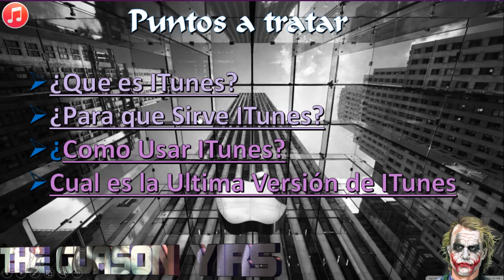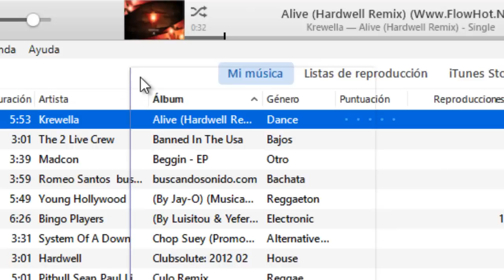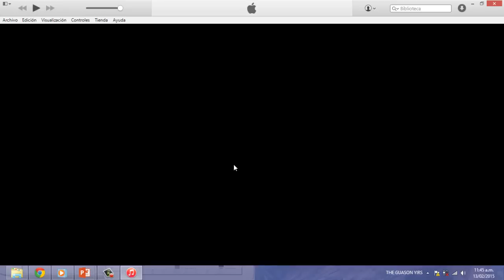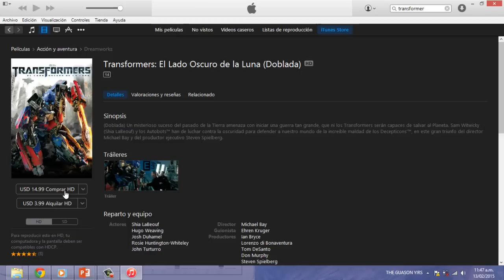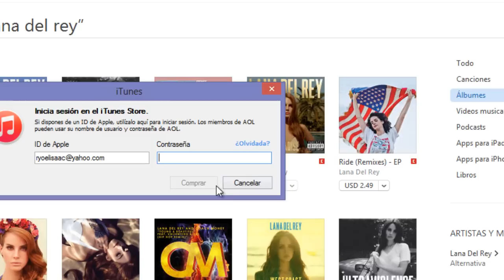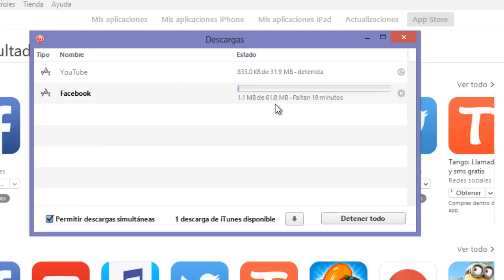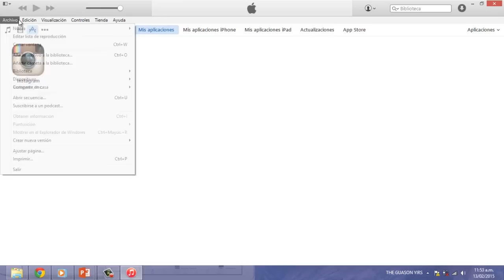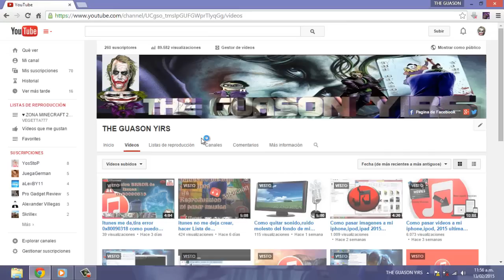para que sirve itunes, como se usa itunes 12 2015 ultima version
▬▬▬▬▬▬▬▬▬▬▬▬ஜ۩۞۩ஜ▬▬▬▬▬▬▬▬▬▬▬▬
▓▓▓▒▒▒░░░ LEA LA DESCRIPCION DEL VIDEO ░░░▒▒▒▓▓▓
▬▬▬▬▬▬▬▬▬▬▬▬ஜ۩۞۩ஜ▬▬▬▬▬▬▬▬▬▬▬▬
Hola amigos y amigas de youtube en esta ocación les traigo un video informativo respecto en el cual hablo sobre que es Itunes para que srive itunes como usar itunes cual es la ultima version de itunes y mucho mas.. Espero les guste el video talves hago segunda parte ejejej ya que faltan muchas cosas que explicar.

Instalen mi extensión para que estén al tanto de mis vídeos

Que es itunes nueva version
que es itunes 2015
como usar itunes
como se usa itunes
para que sirve itunes
como saber la ultima version de itunes
como descargar aplicaciones para mi iphone con itunes 12
como descargar aplicaciones para mi ipod con itunes 12
como descargar aplicaciones para mi ipad con itunes 12
como descargar musica para mi iphone, ipod, ipad con itunes 12
como descargar videos para mi iphone, ipod, ipad con itunes 12
como descargar peliculas para mi iphone, ipod, ipad con itunes 12

▬▬▬▬▬▬▬▬▬▬▬▬ஜ۩۞۩ஜ▬▬▬▬▬▬▬▬▬▬▬▬
▀▄▀▄▀▄▀▄▀▄▀▄▀▄▀▄¡¡¡LINKS!!!▄▀▄▀▄▀▄▀▄▀▄▀▄▀­▄▀

▬▬▬▬▬▬▬▬▬▬▬▬ஜ۩۞۩ஜ▬▬▬▬▬▬▬▬▬▬▬▬
itunes no me deja crear, hacer Lista de reproduccion, no me deja arrastrar la musica 2015

Skype: jowell091
▬▬▬▬▬▬▬▬▬▬▬▬ஜ۩۞۩ஜ▬▬▬▬▬▬▬▬▬▬▬▬
Saludos

τσdσs lσs Dεяεcнσs яεsεяvαdσs
THE GUASON YIRS